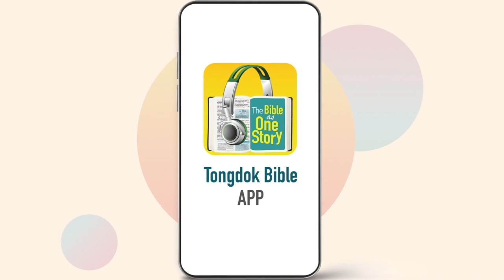Tongdok Bible | Day 140 | Job 38-42 | ‘Job’ who became God’s pride | Dr.Byoungho Zoh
‘Job’ who became God’s pride
In telling Job of His providence of governing the whole world, God showed Himself to Job through Genesis chapter 1.